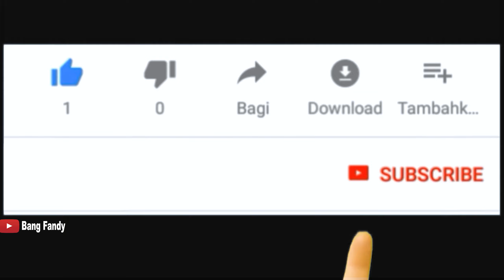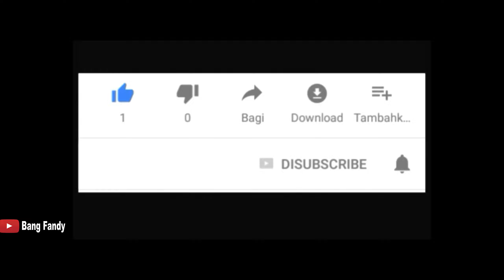KELILING KOTA BALIKPAPAN | PINTU GERBANG IKN | IBU KOTA NEGARA BARU INDONESIA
Akhirnya Kita kembali ke serial Keliling Kota Balikpapan Atau jalan jalan di Kota Balikpapan sebagai pintu gerbang IKN Ibu kota Negara Baru Indonesia